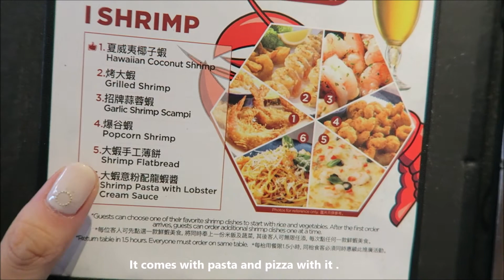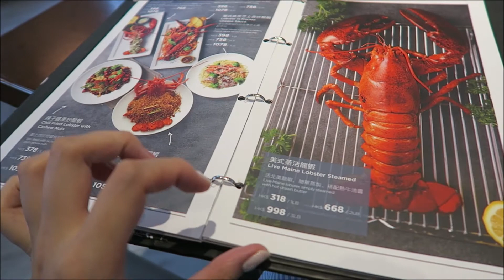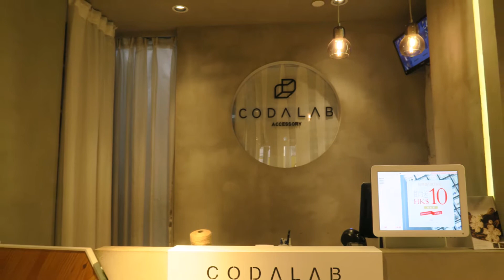2020vlog#2 Meet fd from online 💃🏼 & 500th day with bf pre-celebration ♥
Due to COVID-19, I go out less, so there are not much footage for me to upload.

However, I want to film this incredible day that I first met a friend known from online and dinner pre-celebration with bf for reaching 500th days.